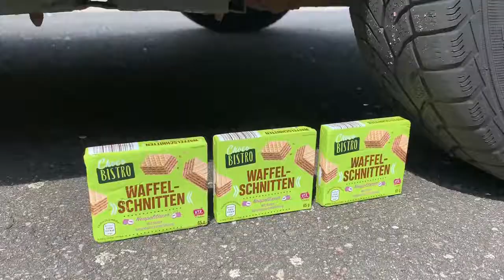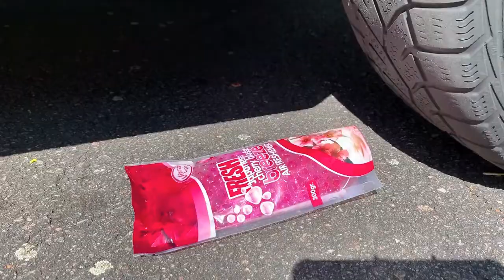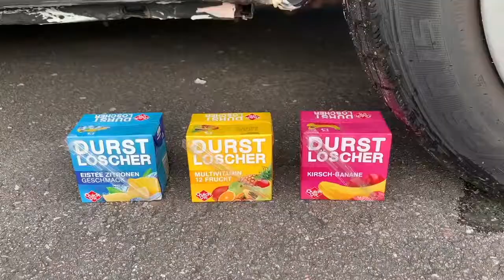Car crushing toothpaste and rainbow tower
Oddly Satisfying Video That Will Relax You Before Sleep. Car crushing things. Want to relieve your stress and fall asleep? Watch this amazing and oddly satisfying compilation that's guaranteed to calm you down!